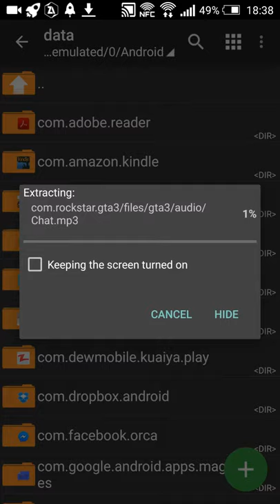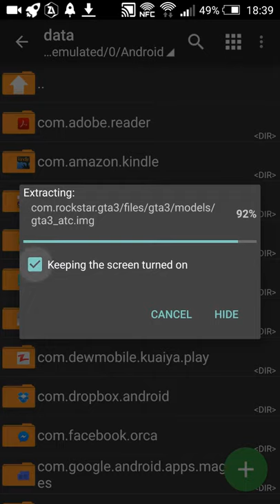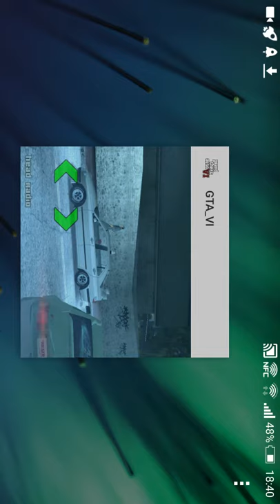GTA3 mod GTA6 for android